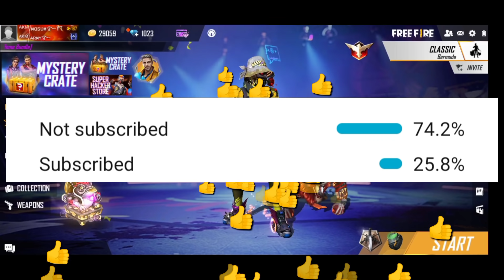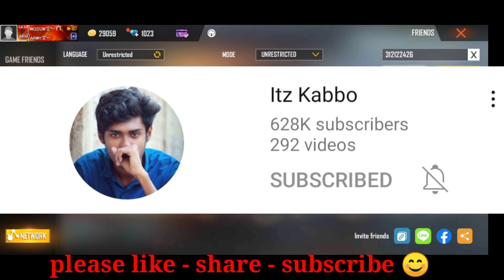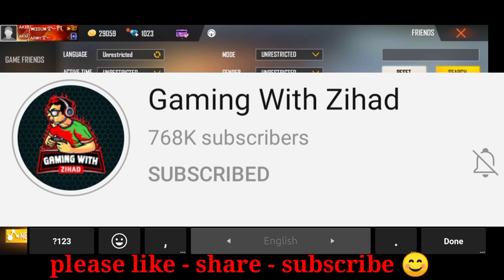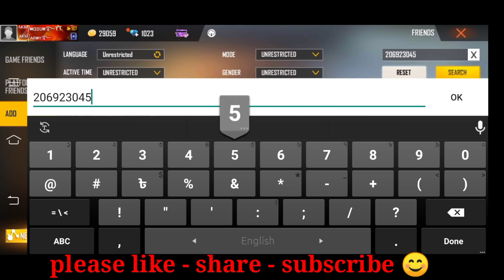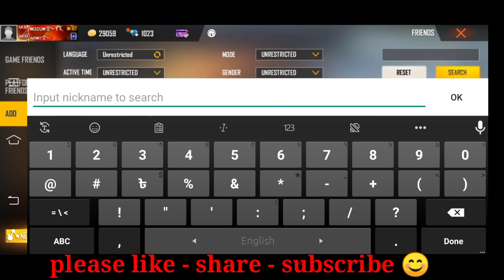BD Top 10 Gaming Youtubers এবং তাদের আইডি কোড ও গিল্ড কোড || Mr Triple R , Nayeem Alam, GW Zihad